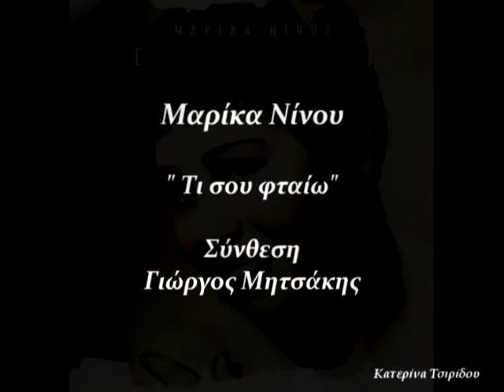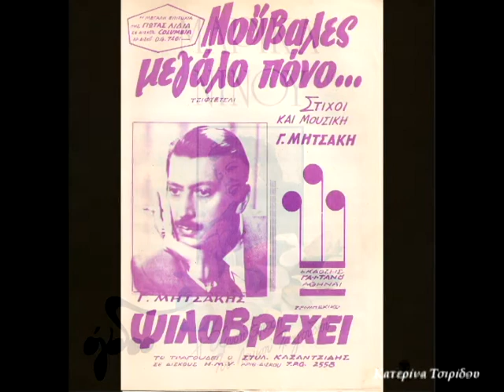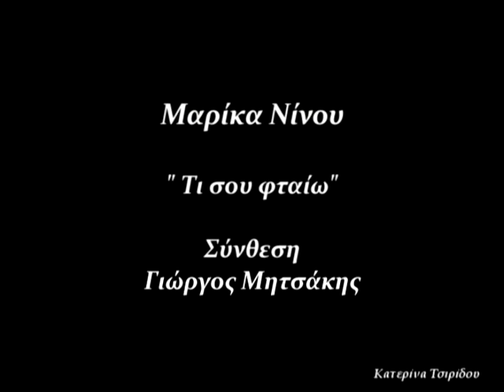Τι σου φταίω Μαρίκα Νίνου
Τι σου φταίω;

Γιατί με διώχνεις και με φέρνεις στο μεράκι,

[μη θες για σένα να πίνω εγώ φαρμάκι,

γιατί με διώχνεις, αφού σε αγαπώ.

Τόσα χρόνια για την αγάπη σου τα πάντα υπομένω,

με την ελπίδα, η δόλια, περιμένω

σαν αρραβώνα το λόγο σου κρατώ

Κι από τόσα που μου' χεις τάξει για θυμήσου, βρε προδότη,

[τώρα με διώχνεις διπρόσωπε και μόρτη

θα σε ξεχάσω όσο κι αν σ' αγαπώ.